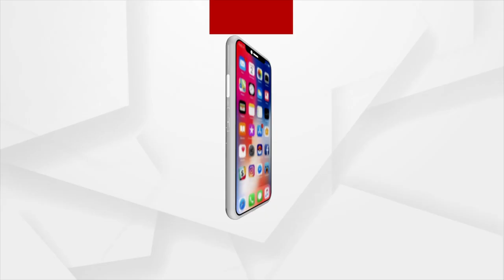କାରିଗରର ଗାଁ ଗୋବର୍ଦ୍ଧନପୁର ।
କାରିଗରର ଗାଁ...ଗାଁକୁ ପଶିଲେ ଟିକ୍ ଟିକ୍ ଶବ୍ଦ ଗୁଞ୍ଜରିତ ହୁଏ , କିଏ ଧଳା କାଗଜରେ ଚିତ୍ର ଆଙ୍କୁଛି ତ କିଏ ହତିଆର ଧରି ଅଳଙ୍କାର ତିଆରି କରୁଛି। ଉଭୟ ପୁରୁଷ ଓ ମହିଳା ଲାଗିପଡିଛନ୍ତି କାମରେ...ବିଭିନ୍ନ ଧାତୁରୁ ନିର୍ମାଣ ହେଉଛି ଅଳଙ୍କାର ସାମଗ୍ରୀ । ଢେଙ୍କାନାଳ ଗନ୍ଦିଆ ବ୍ଲକ ଅନ୍ତର୍ଗତ ଜୋରନ୍ଦ ଗାଦିଠାରୁ ୧୦ କିଲୋମିଟର ଦୂରରେ ରହିଛି ଗୋବର୍ଦ୍ଧନପୁର ଗାଁ।